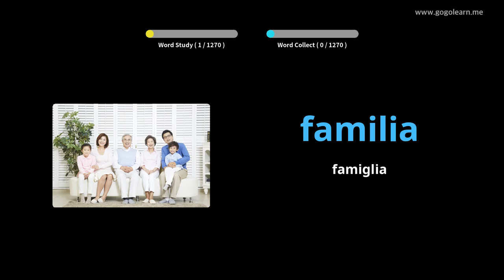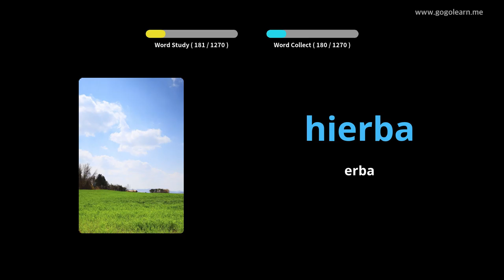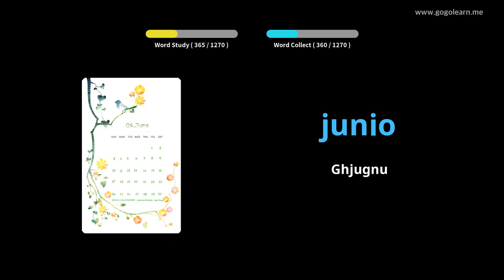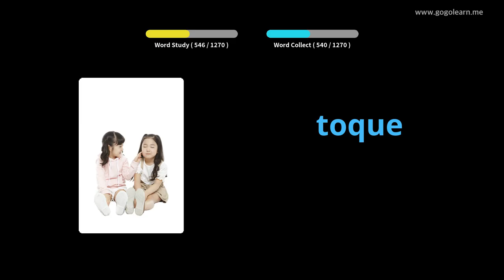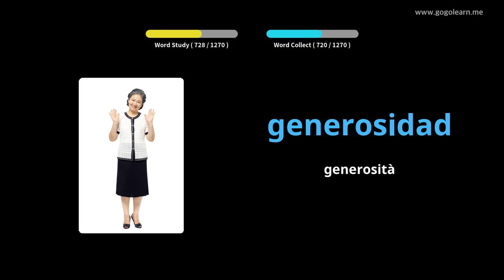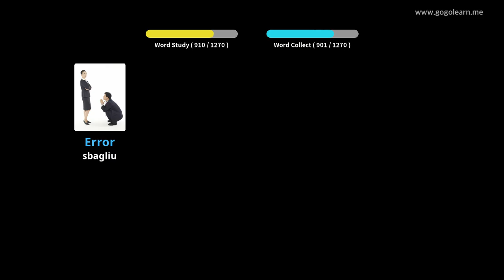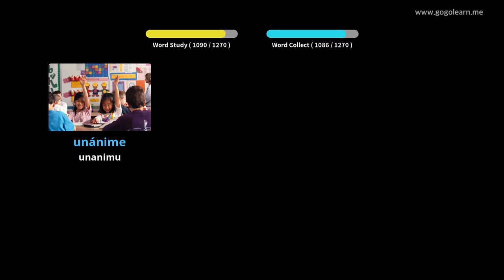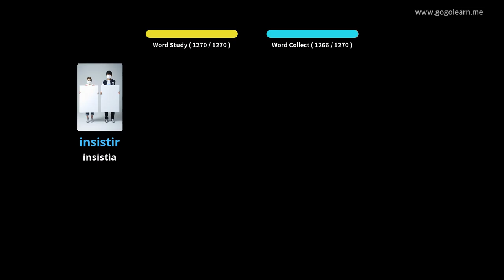Amparate Cù Stampi Spagnolu | Vocabulu Spagnolu Basic | Golearn